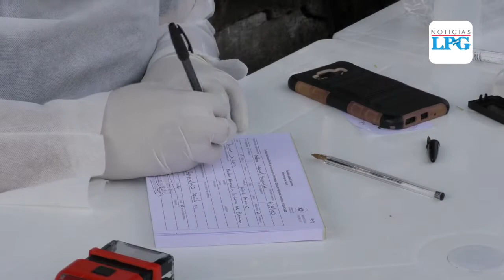Ministerio de Salud realiza pruebas de covid-19 en Sonsonate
Kevin Morán, director regional de Salud en Occidente, confirmó que la mayoría de personas que se realizaron la prueba PCR se encuentran entre los 25 a 50 años de edad. Además explicó la logística que se lleva a cabo después de realizarse las pruebas.

¡Visítenos!